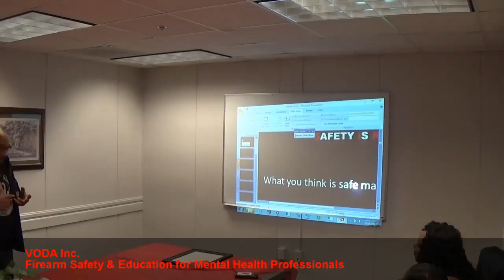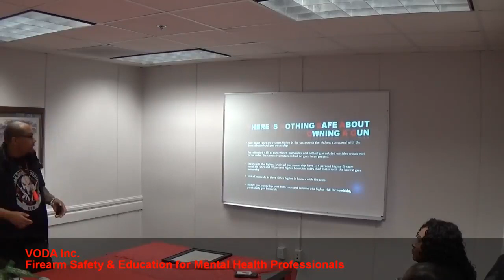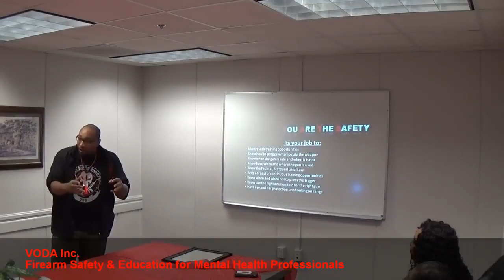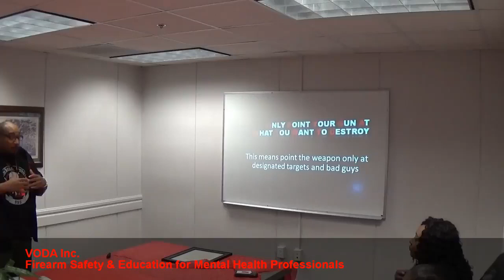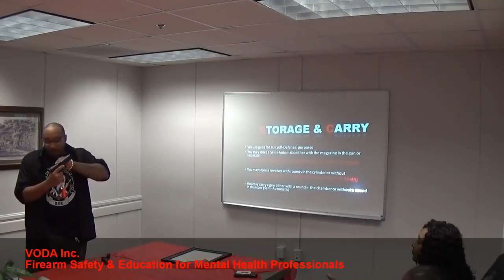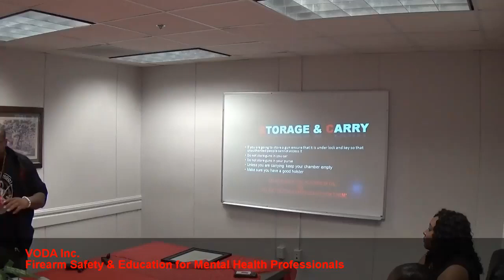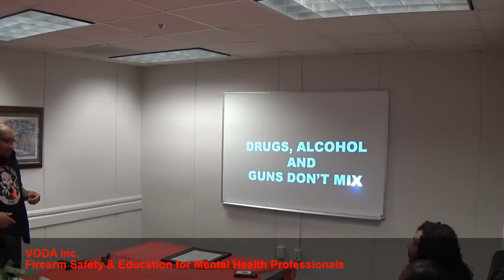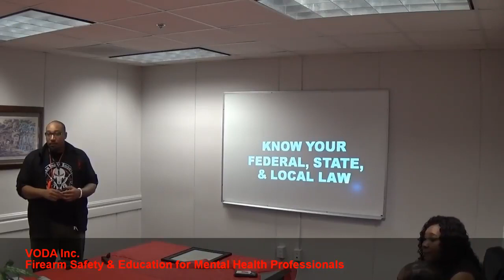VODA INC/VODA CONSULTING™ | FIREARM SAFETY FOR MENTAL HEALTH PROFESSIONALS (LECTURE)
VODA Consulting is a Non-Profit Firearms Education and Consulting Corporation that utilizes a trans-disciplinary learning method when it comes to learning and implementing Personal Protection applications and solutions. Meaning: we look at the totality of the Client - Holistically.

I accomplish this through integrating the following academic disciplines: Sociology, Organizational Science Psychology, Case-Management, Physics, Biomechanics, Physiology, Anthropology, Medicine, Case-Studies, Quantum Mechanics, Chaotic Social Systems Theory™ (proprietary), Economics, Statistics, Current Events, History, Law, Cybernetics and life experiences to name of few.

Although this sounds like a bit much when under the microscope of Personal Protection/Self-Defense, all of these disciplines play a key factor in aiding the Client in not only understanding more about themselves in relationship to shooting and Personal Protection, but also the decisions that they will personally in relationship to the world around them.